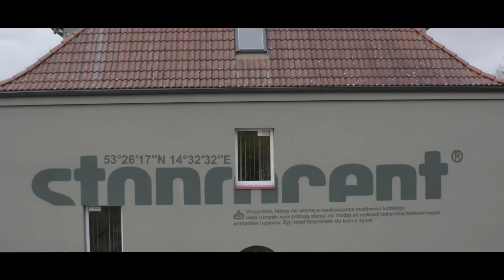Stoprocent – laureat konkursu „Twój biznes pod banderą sukcesu”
"Kultura hip-hop napędza modę, muzykę, design. Jest też kołem zamachowym naszego biznesu. Z chęci wyrażania siebie poprzez wartości – jak wolność, upór, wyobraźnia, poczucie humoru – stworzyliśmy markę, która jest ich nośnikiem, ma polską tożsamość i nazwę. Produkujemy ubrania w szeroko rozumianym pojęciu streetwear. Charakter działalności kształtują kontakty ze światem muzyki i sportu, co ma bezpośredni wpływ na styl odzieży. Transgraniczne położenie Pomorza Zachodniego świetnie wpisuje się w nasze plany wypromowania marki w Europie."

Winicjusz Bartków

Wciel się w rolę inwestora i zagłosuj na naszą firmę.
Weź udział w Giełdzie Biznesu!
6-27 listopada 2018 r.
Do wygrania 20 tabletów Apple iPad 32GB Wi-Fi